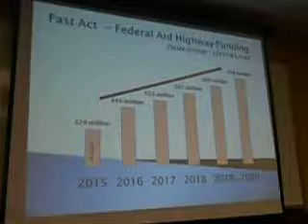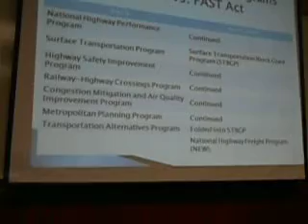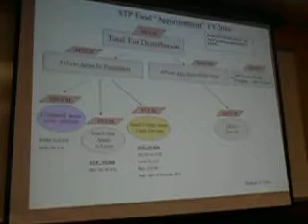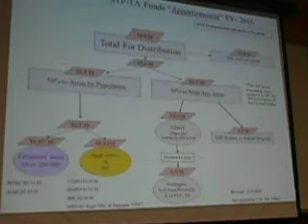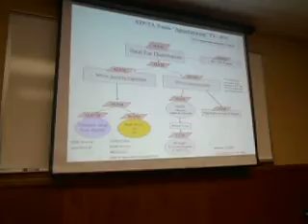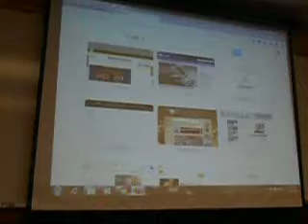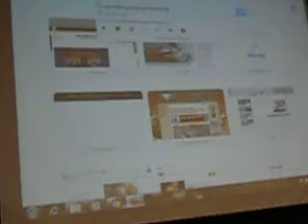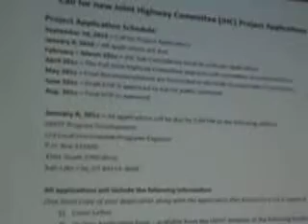UDOT Wasatch Co update #2 4-12-16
video 2 of 6. This is a discussion of general state and new state laws for road bidding and process of road construction that local public entities need to know. 25:10 Shows you where on the website to find the UDOT public meeting schedule. There's a link to the power point presentation -starting on PAGE 33 is the PPT included in this video)